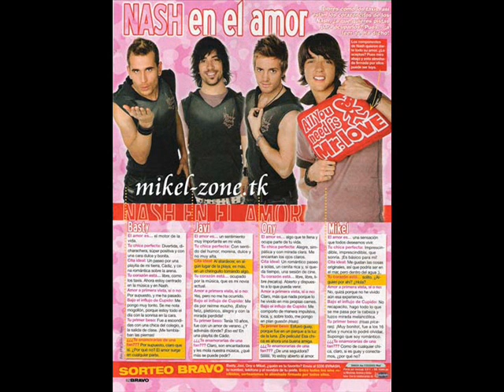♥D'NASH♥ picture video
A Video with pictures of D'NASH